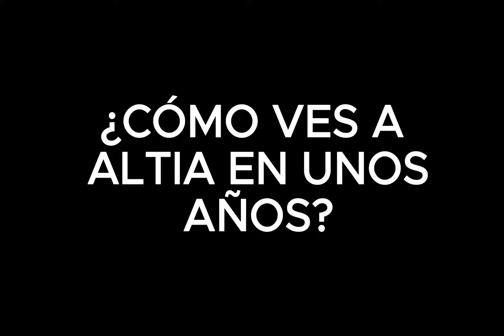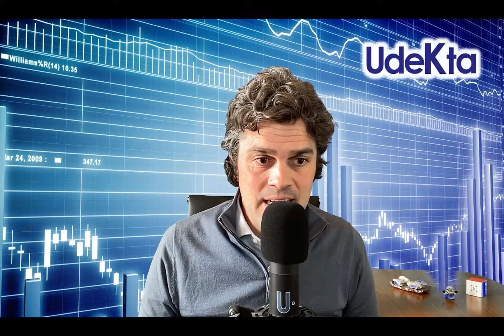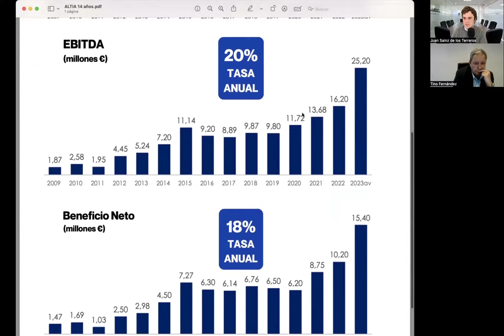Tino Fernández avisa con ALTIA. Y el que avisa...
Entrevista a Tino Fernández, presidente, ceo y fundador de ALTIA realizada el 9 de abril de 2024.

Nos cuenta muchas cosas: su peor momento, adquisiciones, claves para crecer, resultados, oportunidades, riesgos, ...